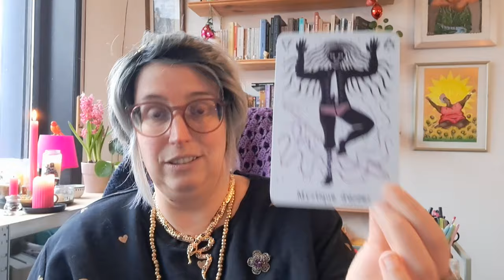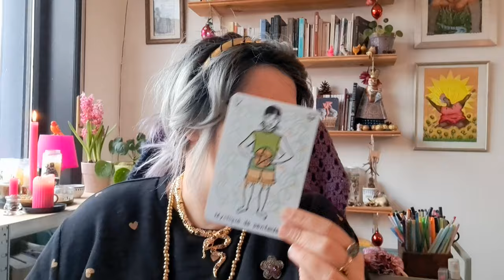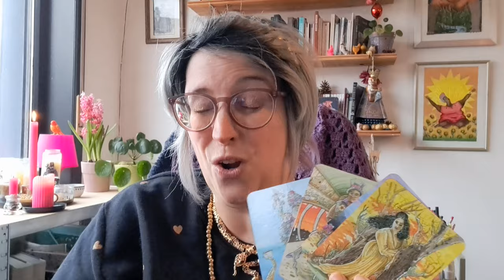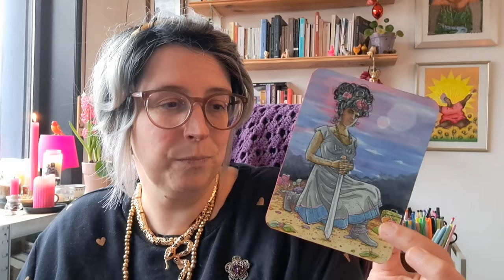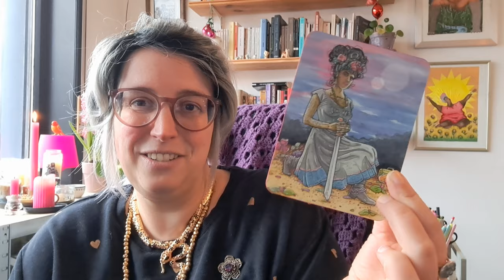Les Reines ! Découvre les figures avec moi 🪷 Tarot cosy en hiver 🦄 Vlogmas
Suite de l'exploration des figures avec les Reines

Jeux: Tarot Ultraviolet.te, Fifth Spirit Tarot, Next World Tarot

Les idées principales sont reprises dans le zine en téléchargement libre "Découverte du tarot"
Voyez aussi la section Apprendre le tarot sur mon site, en particulier mon dernier article sur les figures